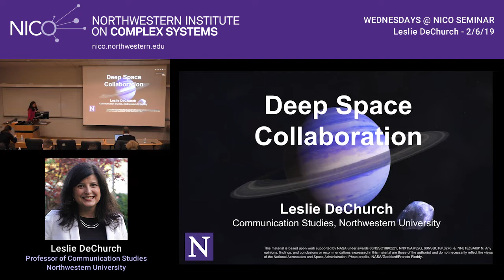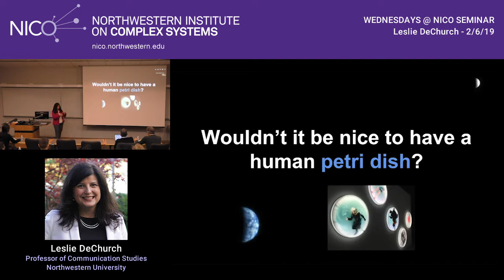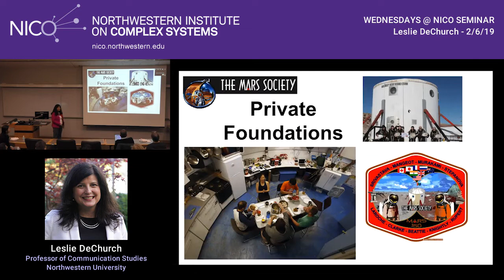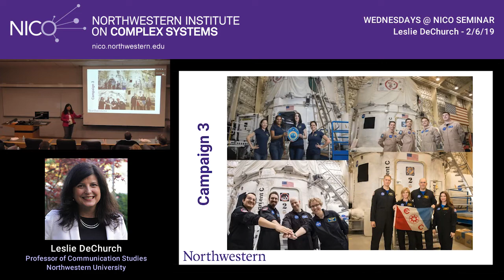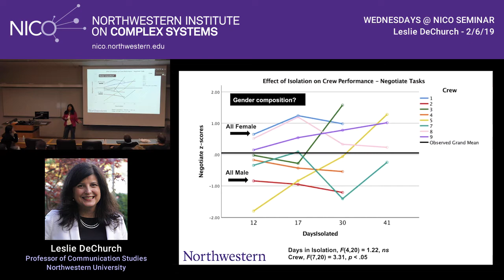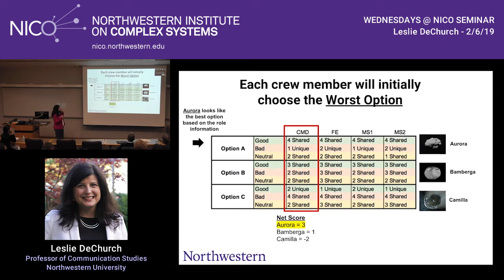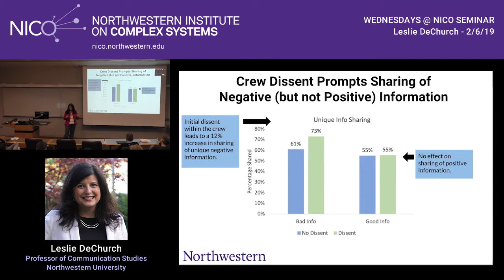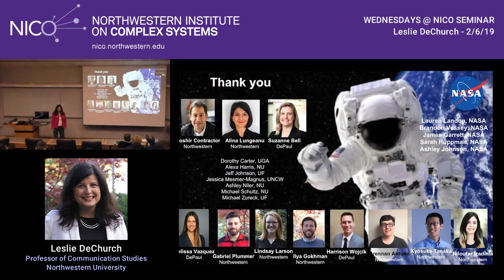Wednesdays@NICO, Leslie DeChurch, 02/06/19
"Deep Space Collaboration" - Leslie DeChurch, Professor of Communication Studies, Northwestern University